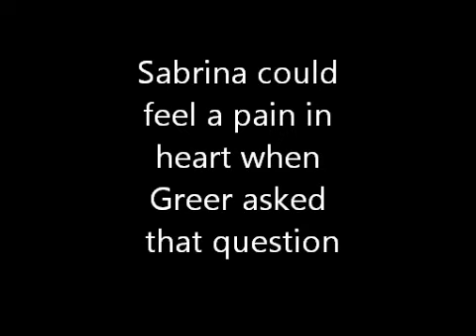Broken Season 2 Episode 8